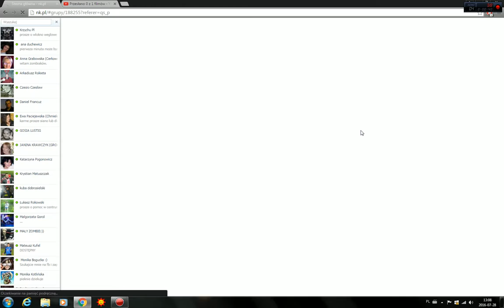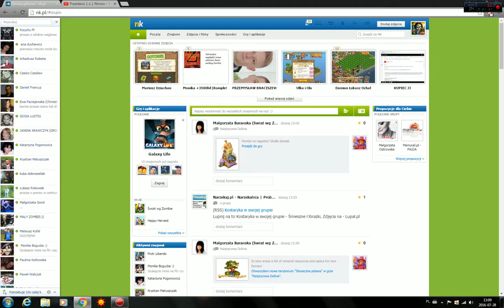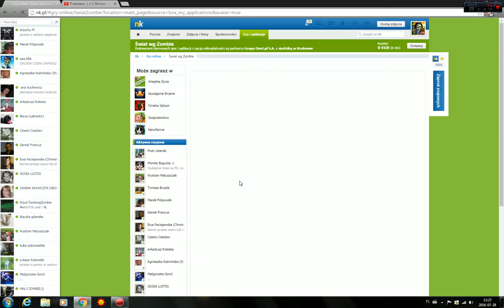Zagrajmy W Świat Wg: Zombie 2011 #26 PRZESZEDŁEM ŚW WG ZOMBIE CZY TO KONIEC GRY ? (PART1)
A jednak a jednak tak jak mówiłem we filmie grę wyłączyli 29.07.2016 o 15:10 ja nagrywałem to 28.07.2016 głównie chciałem wam pokazać ile zrobiłem w tej grze przez 5 lat no i mieć dla siebie pamiątkę bo zostało mi tylko na ten moment filmy i dużo zdjęć no trochę tego było a wole już nie wspominać ile godzin spędzone miałem nie wiem sam ale wiem tylko tyle że przez 5 lat na pewno mega mega dużo się uzbierało jestem taki wkur y że masakra zapraszam na drugi odcinek z ŚW WG ZOMBIE KONIEC GRY ? (PART2) chcę jeszcze dodać że Świat WG zombie wyłączyli na Naszej Klasie :( i na pewno nie zamierzam grać w to od nowa np na Fb za dużo straciłem .i.
jeżeli ktoś gra w Świat Wg Zombie na Fb czy gdzieś tam to macie tu link do 2 poradników Polski i Rosyjski